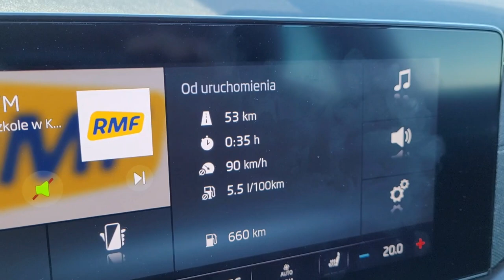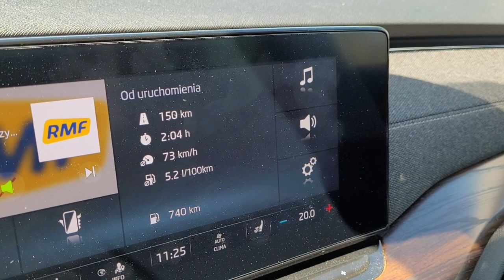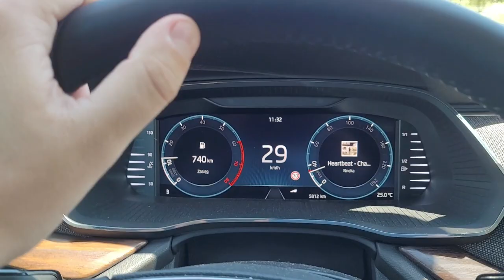Deska SUP / dron DJI Mavic Mini / Ford Taurus 3.0 V6 SUPAIR 11.05.2021 Przysucha Topornia